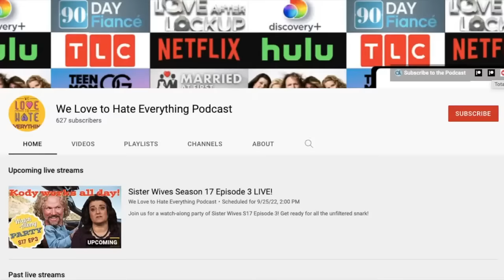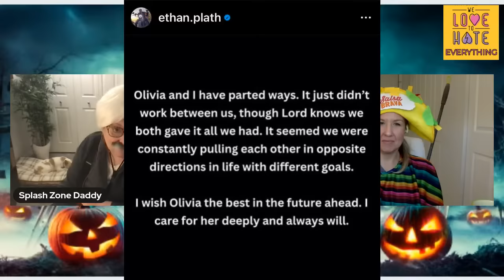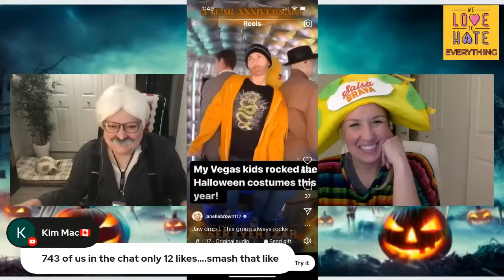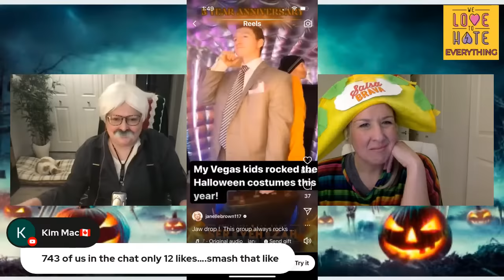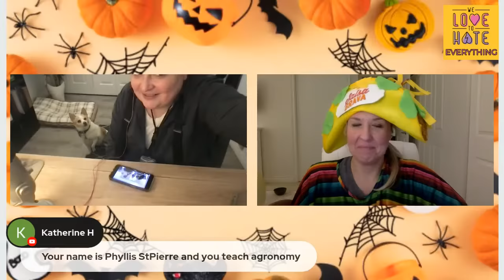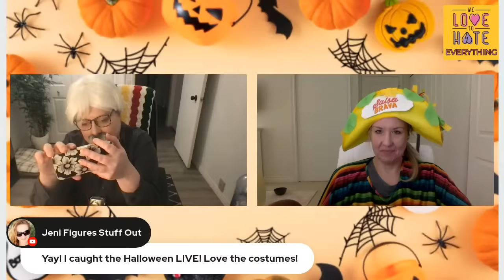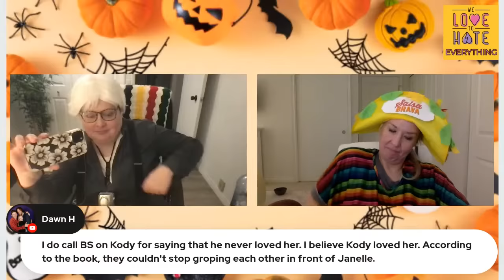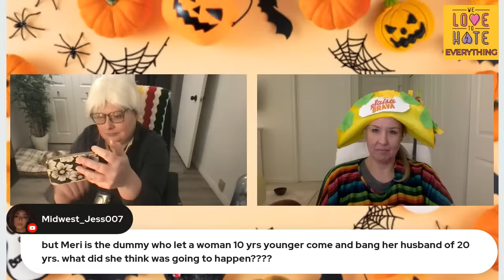SISTER WIVES Season 18 Episode 11 LIVE Watch-Along Party!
Join us as we watch the latest episode of Sister Wives S18 E11 and snark with us in the chat! Every week on Monday 4:30CST!

What We're Watching 49:50
Sister Wives 1:06:00